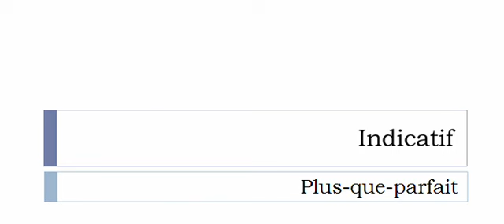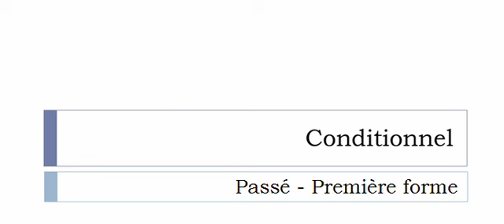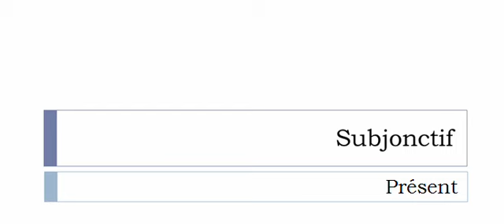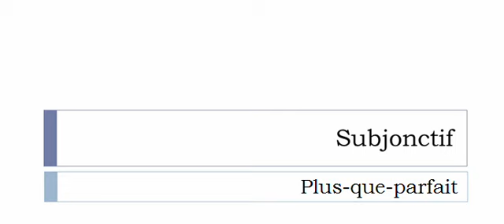Imparare il francese = Coniugazione = Amasser